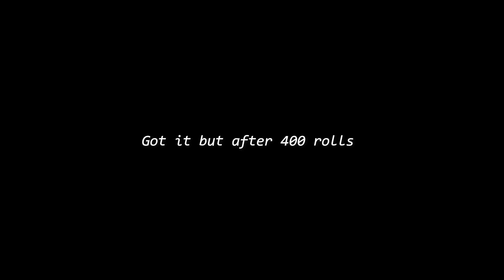LifeAfter - ROLLING LEVEL 100 GEAR | PART 2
🔔 My Device:
   ✔️iPad Mini5, HD Quality, High Fps